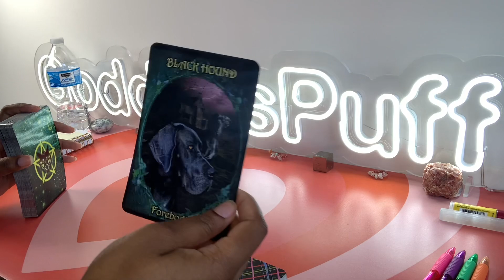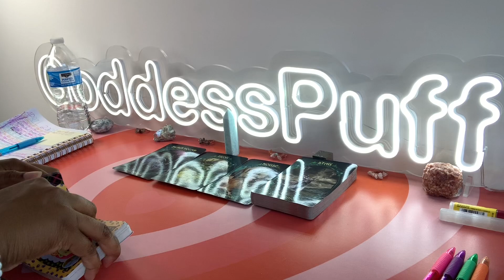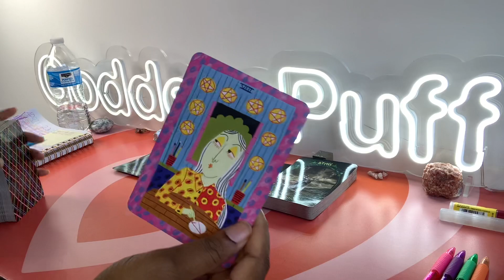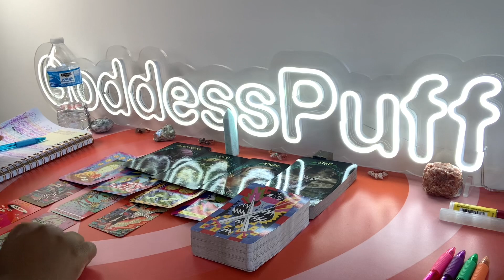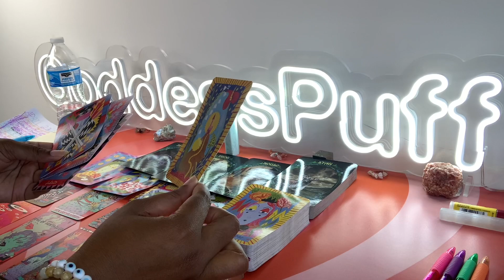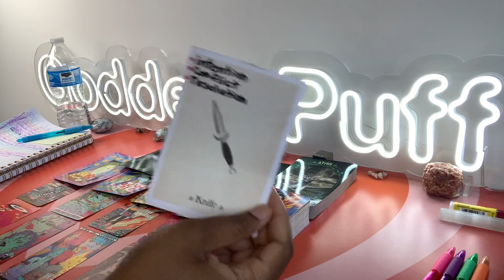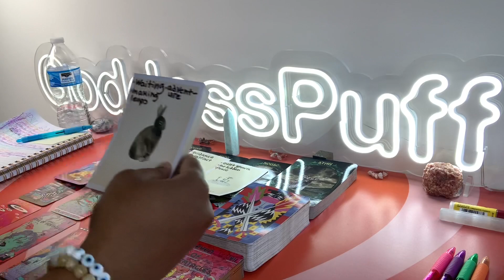GEMINI 🔴 NEXT 48 HOURS - REPEATED APOLOGY! WANTING THEIR SPOT BACK 🔴 APRIL 5-6 2023 TAROT READING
Gemini this is your Next 48 Hours psychic tarot reading for April 2023. Watch your Sun, Moon, rising, Venus and North Node signs for more clarity.

3. OPTIONAL: You are welcome to send a BRIEF message regarding information that you would like me to focus your reading on.